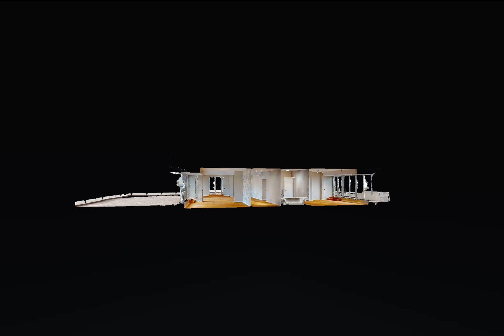Laguna Residence - Et.8/ C2/52- George Manea